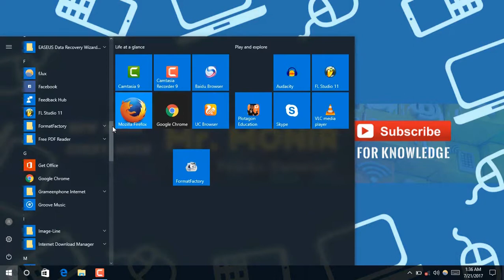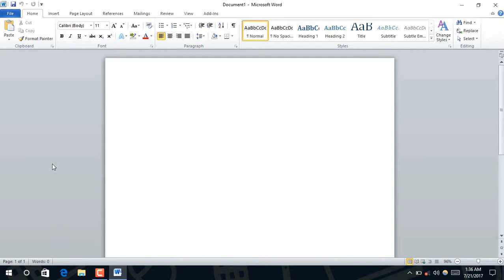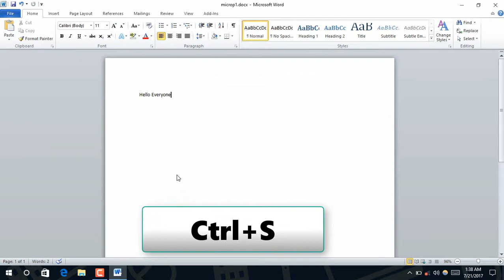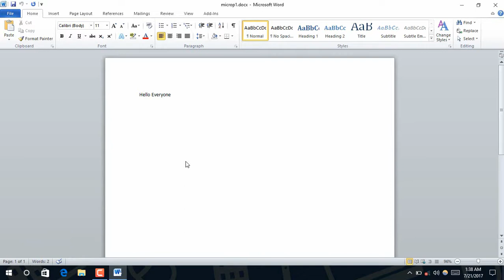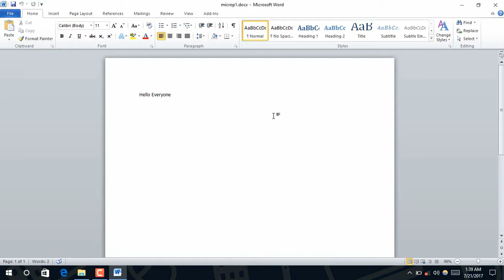Microsoft Word Tutorial || How to Open a file & Save it বাংলা Bangla || Part 1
Microsoft Word Tutorial || How to Open a file & Save it বাংলা Bangla || Part 1 . This Microsoft word tutorial for beginners to advanced.

How to increase of hard disk space 2TB | কিভাবে হার্ড ডিস্ক এর 2TB জায়গা বৃদ্ধি করবেন

You can see here New New Technology Tutorial in Bangla. Join us our youtube Community .